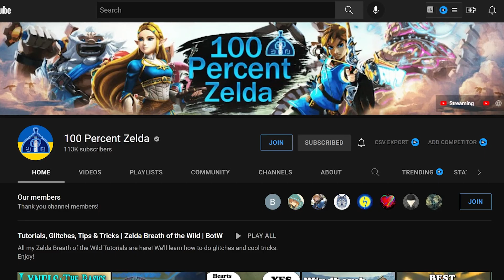Trailer For The 100 Percent Zelda Channel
Welcome to the channel! Here's what we got here! It's a lot of Legend of Zelda Stuff

Elgato Capture Card HD60S

Elgato Wave 3
Elgato Wave 3 Pop Filter
Elgato Wave Shock Mount

PREVIOUS Microphone
Blue Yeti
Pop Filter

The Turbo Controller I Use

I hope you're enjoying! Please give a it a 👍 for some support!

If you want to hang out more, check these out! 😊